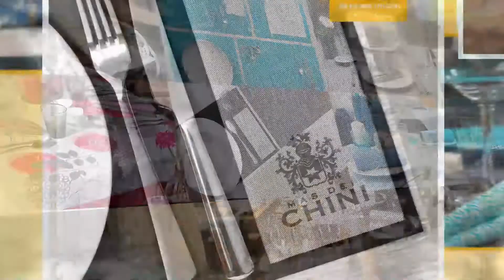VentiDue bei Rechberger 2022